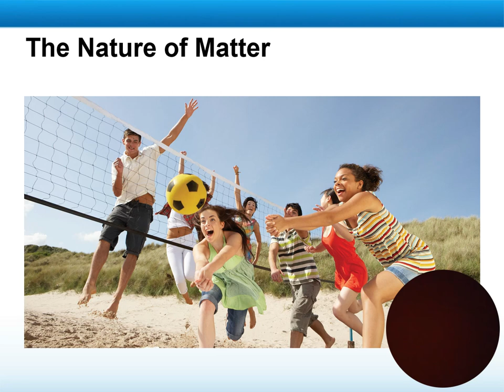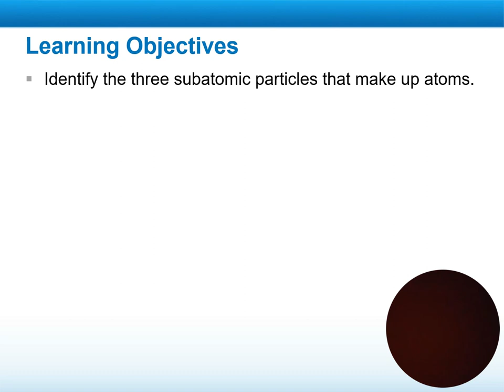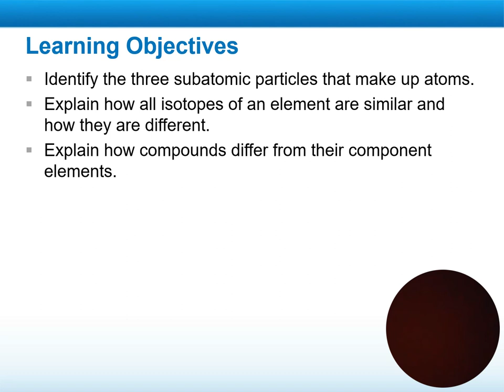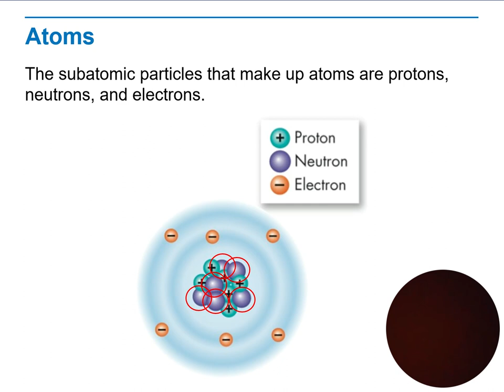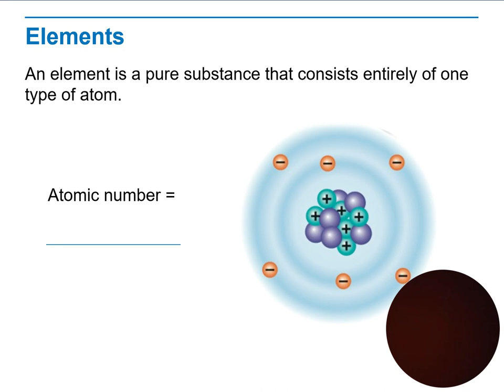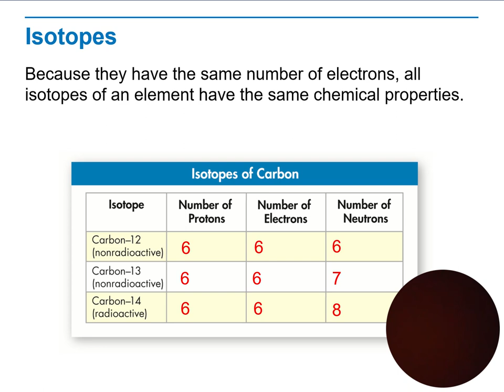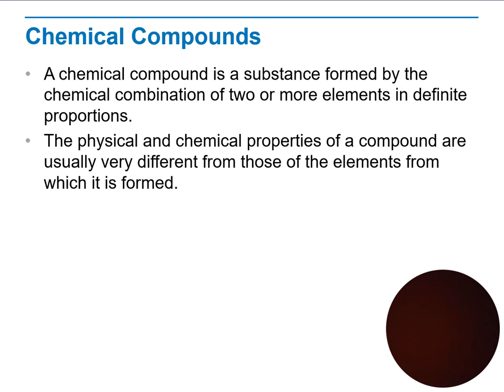Biology Week 2 The Nature of Matter- by Vera Ghishan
The video topic and objectives for the unit, as well as the objectives for each individual topic, gives a brief explanation on each topic.

Lesson 2.1:

Identify the three subatomic particles that make up atoms.

Explain how all isotopes of an element are similar and how they are different.

Explain how compounds differ from their component elements.

Describe the two main types of chemical bonds.

Lesson 2.2:

Explain the unique properties of water.

Explain how water’s polarity affects the way water interacts with other substances.

Explain why buffers are important to the survival of an organism.

Lesson 2.3:

Identify the elements that carbon bonds with to make up life’s molecules.

Explain the functions of each of the four groups of macromolecules.

Lesson 2.4

Explain what happens to chemical bonds during chemical reactions.

Investigate how energy changes affect whether a chemical reaction will occur.

Explain the role enzymes play in living things and what affects their function.

This video discusses the main topics We will cover during the week 1 scholastic year.